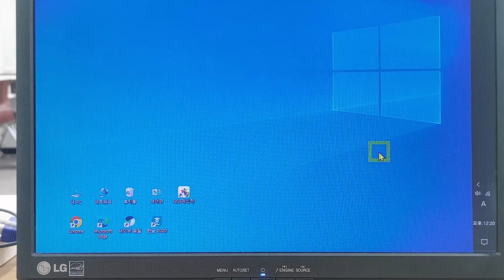[교사꿀팁] #34 학교 AP(무선 와이파이) '인터넷 없음' 해결 방법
🍯tip 힘내짜샤! 푸를청봄춘임다.
학교 AP(무선 와이파이) '인터넷 없음' 해결 방법입니다.

📷 촬영: 핸드폰(A52)
🎤 마이크: 자체 마이크
🎬 편집: 다빈치 리졸브

🔖Tags.